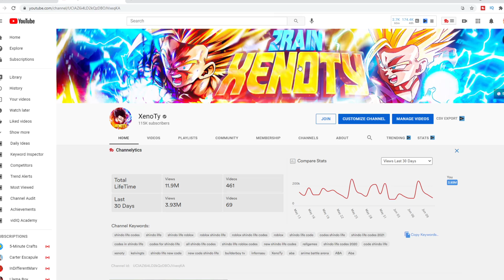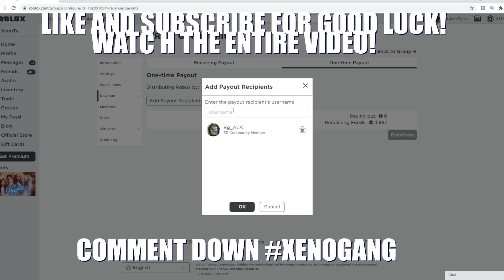*Max* COBRA BLOODLINE FULL SHOWCASE! | Shindo Life | Shindo Life Codes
[CODE] *Max* SNAKE BLOODLINE FULL SHOWCASE! | Shindo Life | Shindo Life Codes

THE DISCORDS-